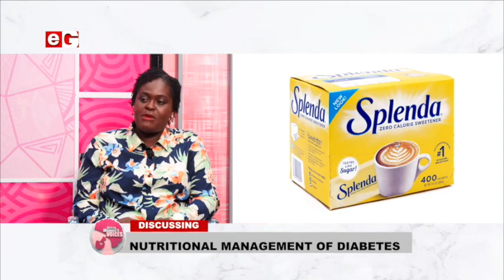Nutritional Management Of Diabetes